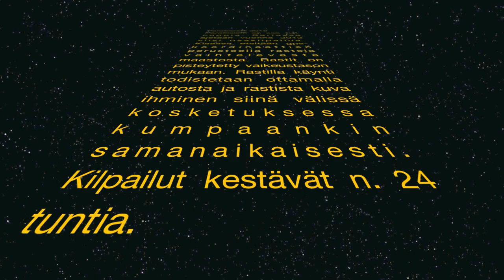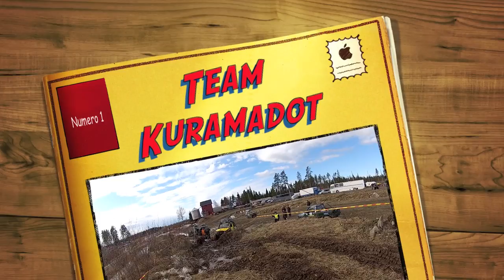Kolme Rumaa Paratiisissa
Paratiisioffi 2012 Kolmen Ruman päästä ja autosta kuvattuna.